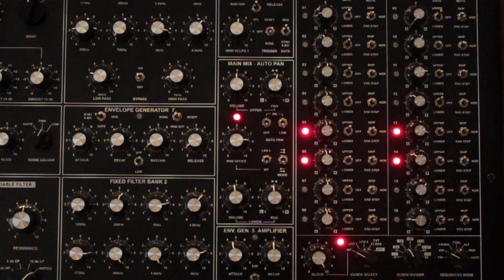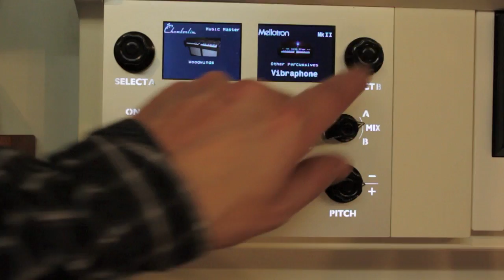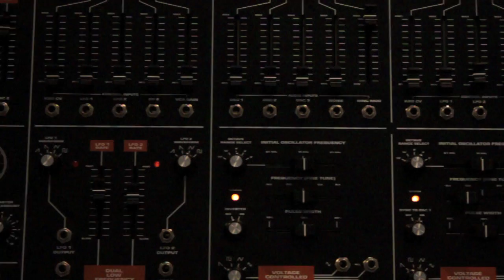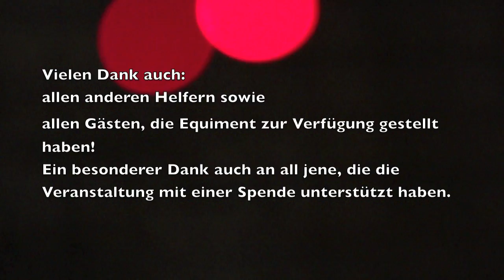Synthesizermeeting HD 720p by Joerg Schaaf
Synthesizermeeting Munich 2010
I have been asked to upload a HD version of this video. This is now a 720p Version of the "Synthesizertreffen München" video. Should look fine with fullscreen settings as well.
Thanks to Florian, Theo, Stefan and Martin and the Hieber Lindberg Musicstore in Munich.

Video recorded with a Canon EOS500d; Lenses: SIGMA 10-22mm 1:4-5,6; EF50 1:1,8; EF70-300mm 1:4-5,6
Music performed and recorded by Joerg Schaaf on a single Radikal Technologies Spectralis 2 synthesizer.